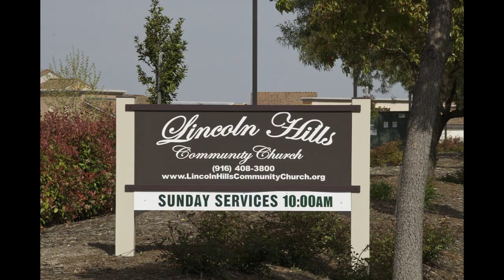Jim's Christmas Organ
Jim's Christmas Organ, concert at Lincoln Hills Community Church.